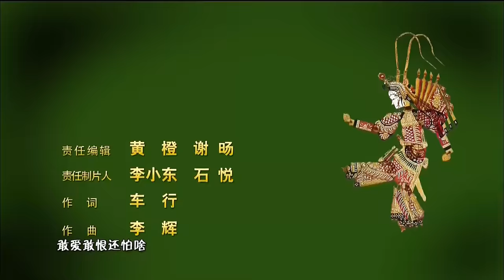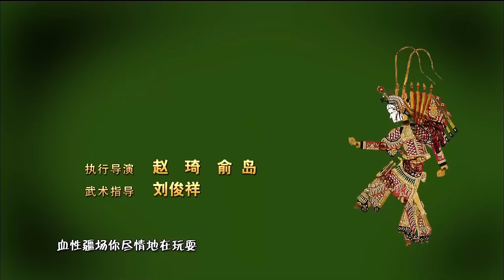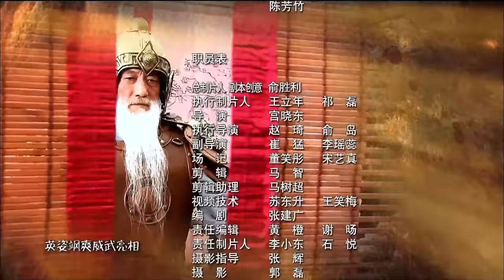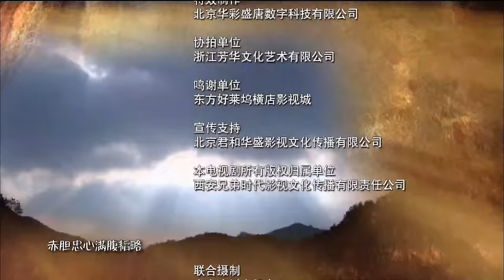[Multi-Sub]《穆桂英挂帅/Mu Guiying Takes Command》03 ：野丫头蜕变成一代巾帼英雄的成长历史💕TAG超级经典